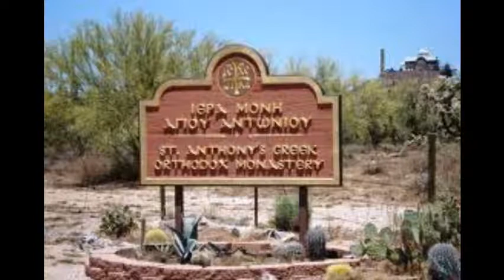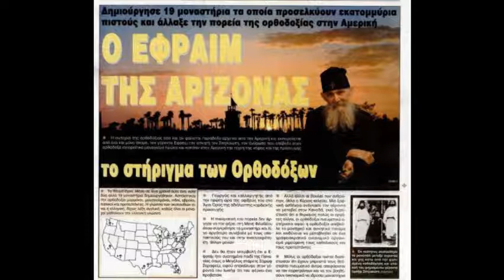ΕΦΡΑΙΜ ΑΡΙΖΟΝΑΣ-ΣΥΓΧΩΡΕΣΙΣ ΤΟΥ ΕΧΘΡΟΥ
Ομιλία του γέροντα Εφραίμ της Αριζόνας.